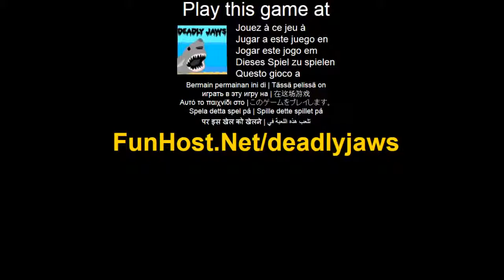Dodliga kaftar - spel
Pa Konstruerade under miljontals ar att vara en perfekt dodligt...Fisk. Det enda sattet att forsta den vithajen ar att tanka som en. Innan du gor det, prova att spela denna utmanande vithajen simulering. Piltangenterna for att simma. Dubbla tryck pa vanster eller hoger att sprint. B for att bita (fisk och skoldpaddor). Fortsatt att trycka pa mellanslagstangenten for att hoppa angrepp... Spela detta spel pa Spelet - www - Facebook - Twitter - YouTube